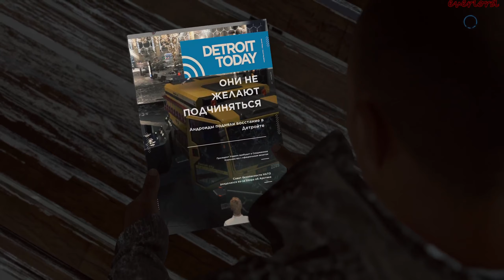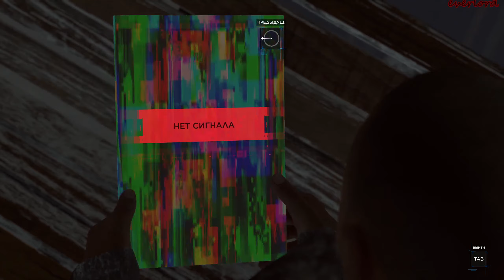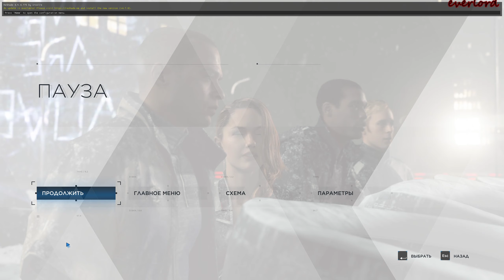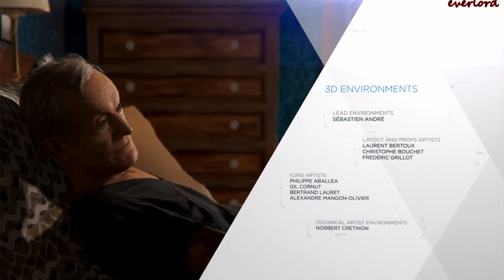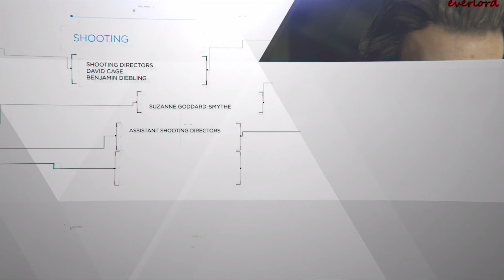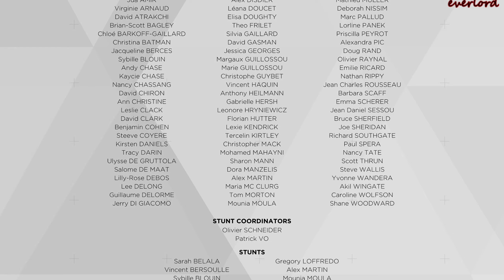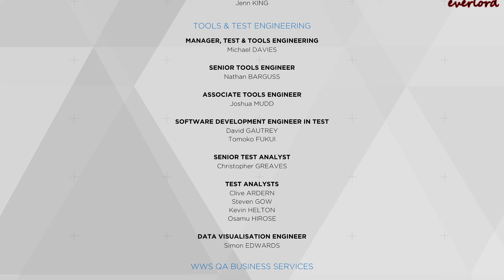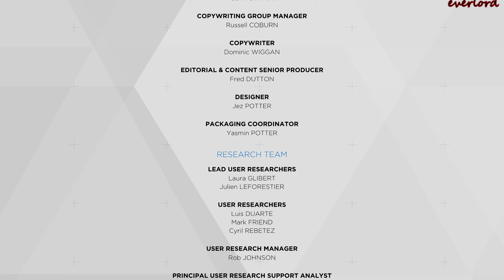Detroit: Become Human (ч.16)